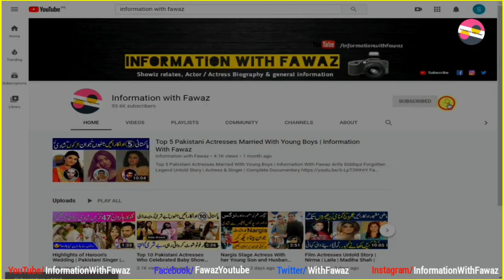Top Pakistani Actresses who are still Unmarried | Single Film Actresses | Lollywood